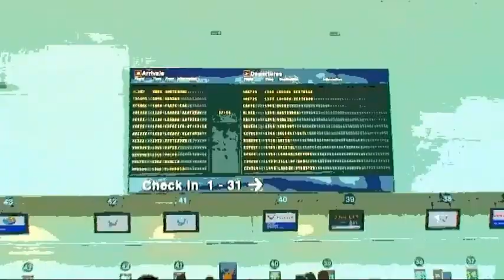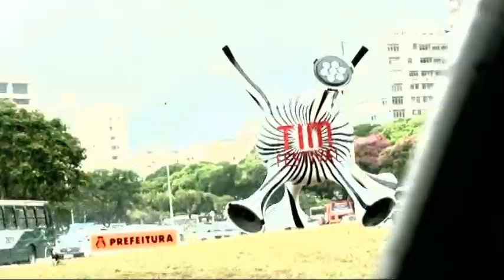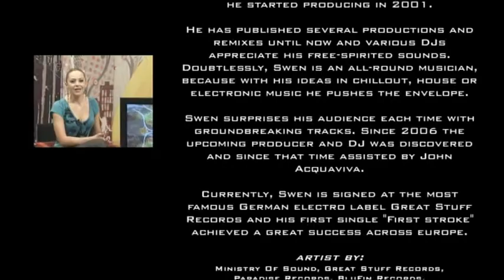Swen Weber Show Case